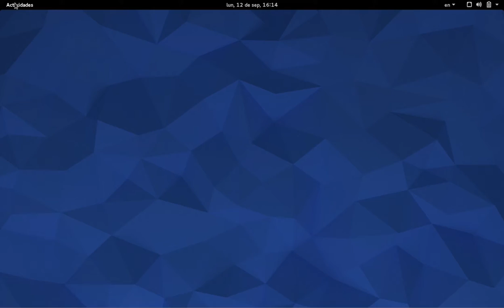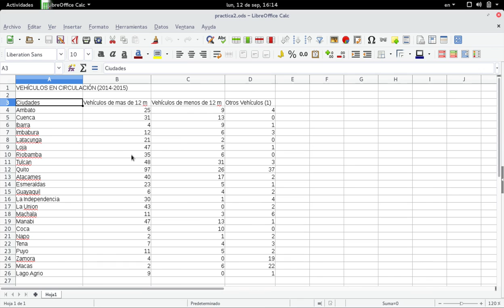Calc: Uso de funciones ejemplo intro